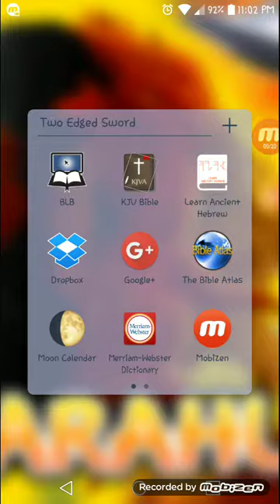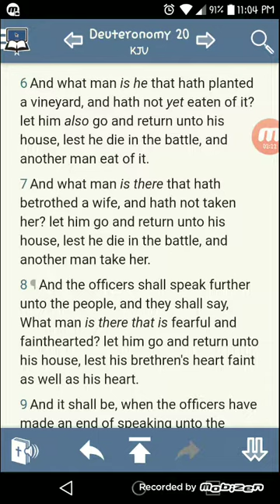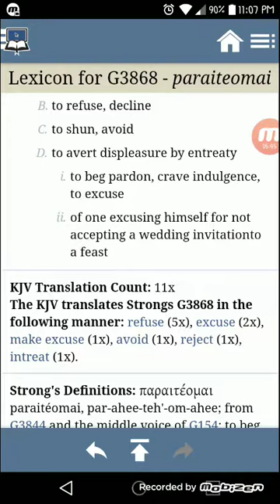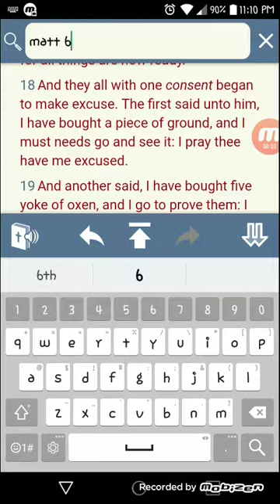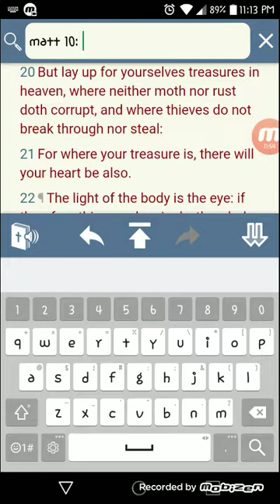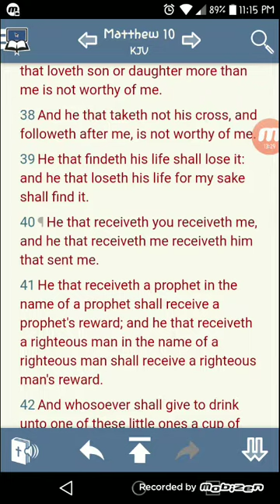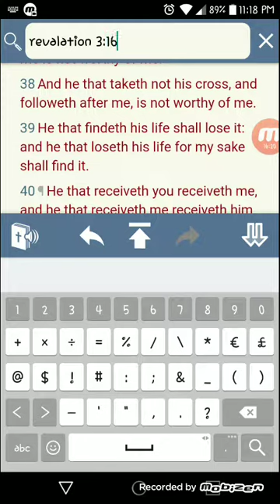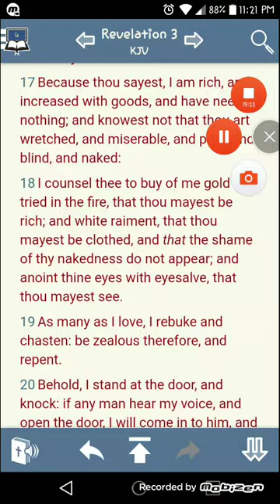IF YOU'RE SCARED, LEAVE NOW --Lamb-back GMSBanZaab